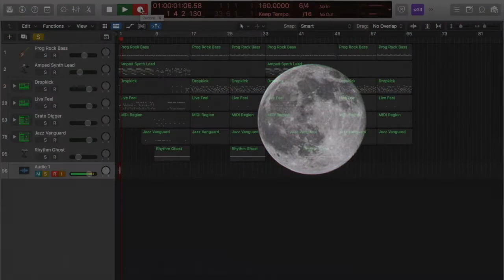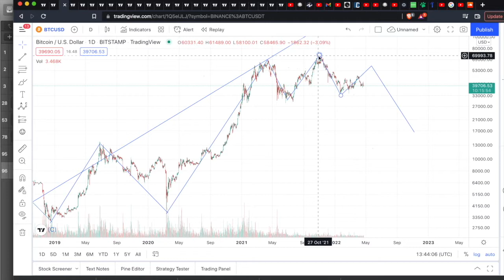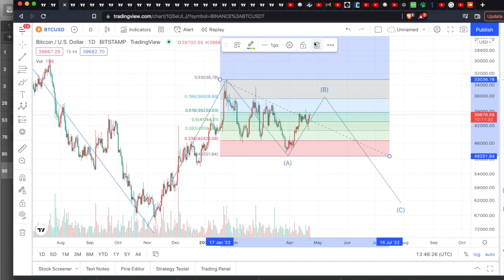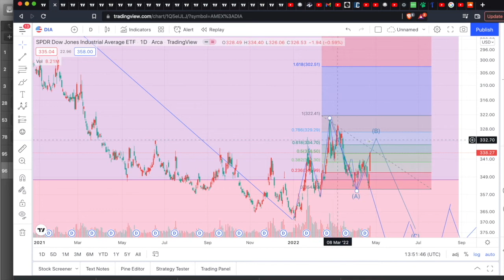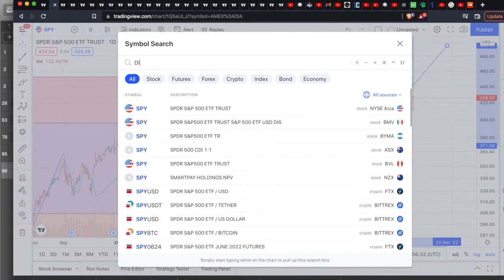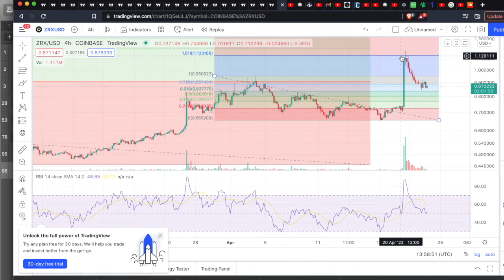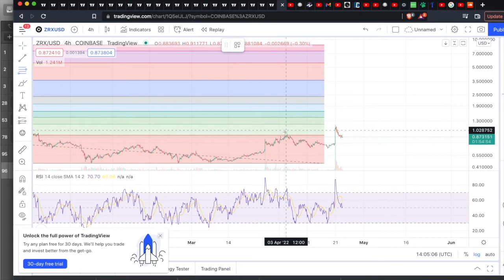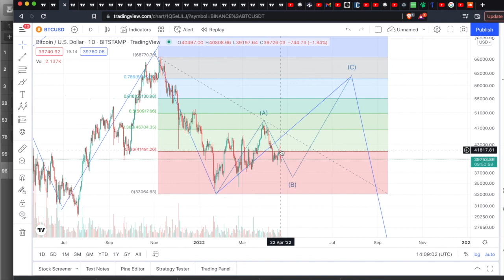WHIT3 KNUCKL3 R3PORT 51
1NV3RS3 ASS3RT10NS